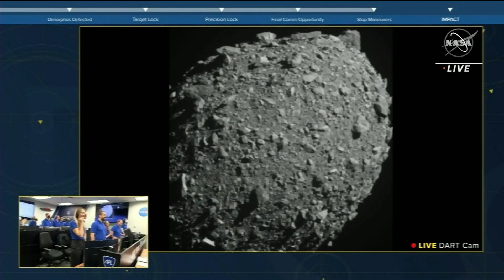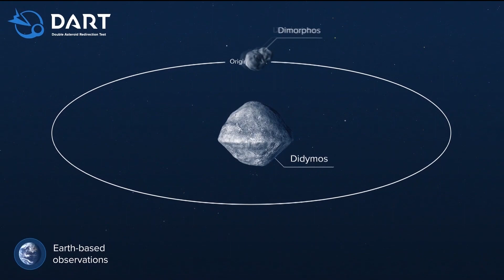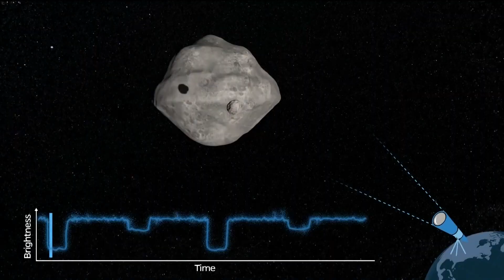Galactic grand slam: NASA's Dart crashes into asteroid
Scientists expected the impact to carve out a crater, hurl streams of rocks and dirt into space and, most importantly, alter the asteroid’s orbit.